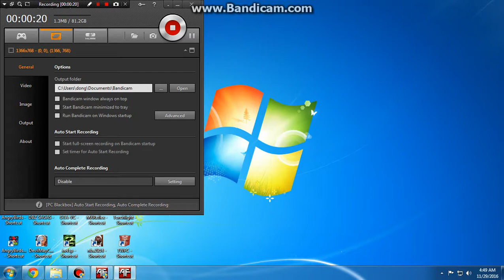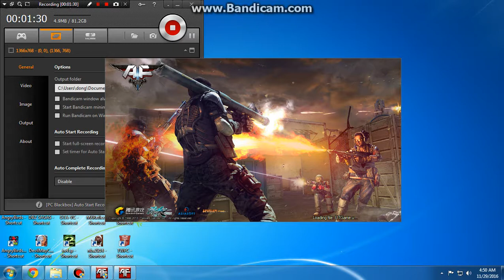Assault Fire | My account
Assault Fire